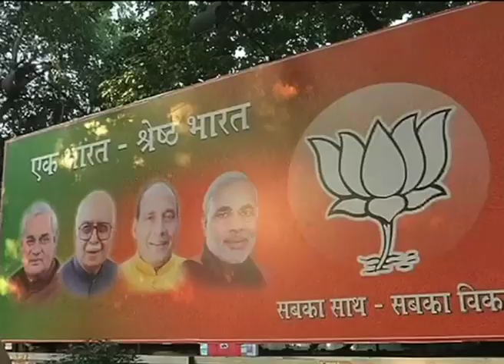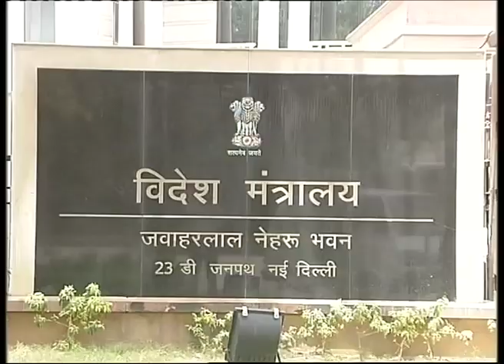Pak Army Chief's statement over Kashmir evokes strong reaction in India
Pakistan doesn't seem to be mending its ways. After announcing elections in illegaly occupied territories Gilgit and Baltistan, now it is back to cry hoarse about Kashmir.

Pakistan Army Chief Raheel Sharief statement that Kashmir is the unfinished agenda of partition has evoked strong reactions in India.